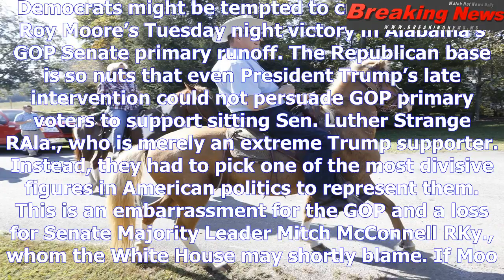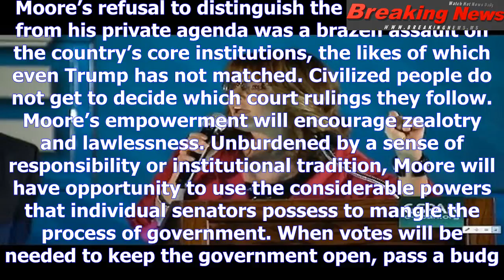Roy moore wins. the country loses.